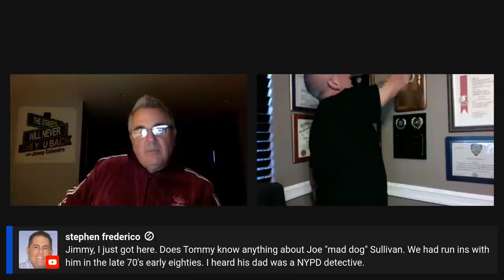Tommy Dades and I Talk about Why Mafia Wise-guys Decide to Cooperate.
Throughout the History of the Mafia Wise-guys have been Talking to the government since the days of Lucky Luciano. Looking back on all the wise-guys who cooperated with the Government, "What was their reasons to cooperate". You will be very surprised why they decided to talk. Some because they couldn't do the time. Others for different reasons. Some because the mafia Family have betrayed them.  1st Grade Detective Tommy Dades gives his thoughts on why some wise-guys decide to talk.